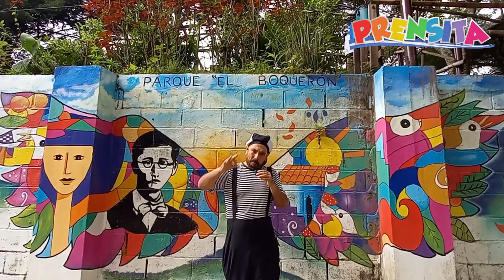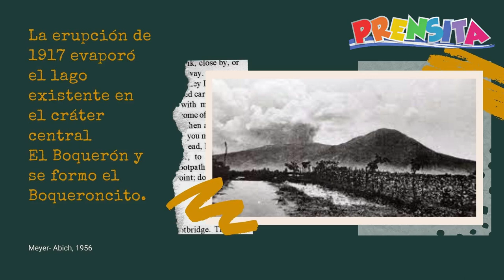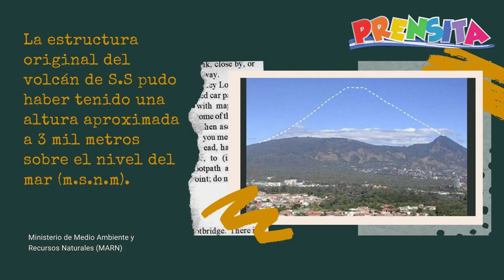Conozcamos nuestro país: El Boquerón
El cuentacuentos Guardadito te lleva a conocer un Parque Nacional maravilloso, se trata de El Boquerón, un volcán ubicado en San Salvador. Además, te comparte datos curiosos que probablemente no sabías.